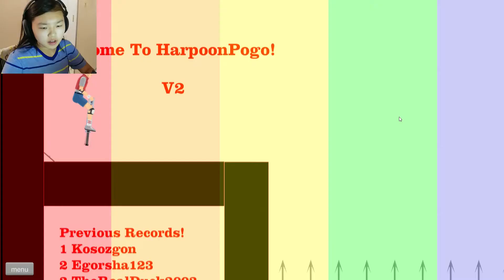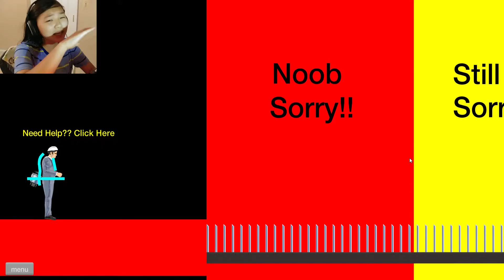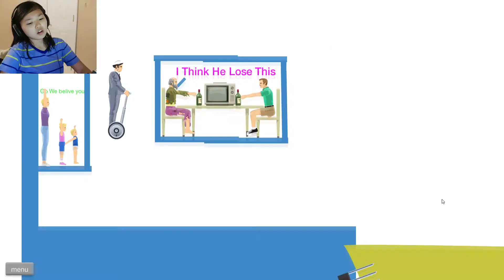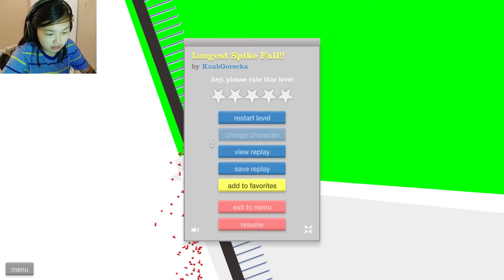LONGEST SPIKE FALL | Happy Wheels #6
Can Barry make the longest spike fall?

►Game link-